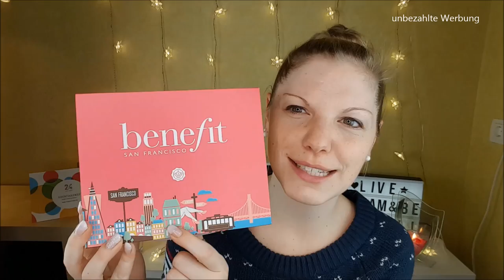Benefit Box Unboxing + Test | Glossybox Adventskalender | Welcome to San Francisco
Heute zeige ich dir das Unboxing von der Benefit Box.
Diese war mit in dem 3er Bundle vom Glossybox Adventskalender 2018.

Liebe Grüße
Claudi